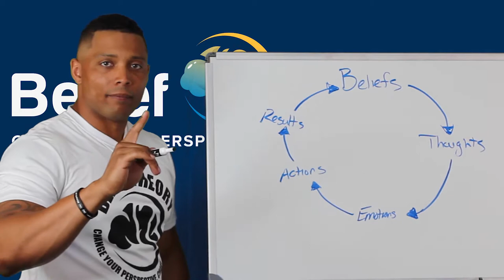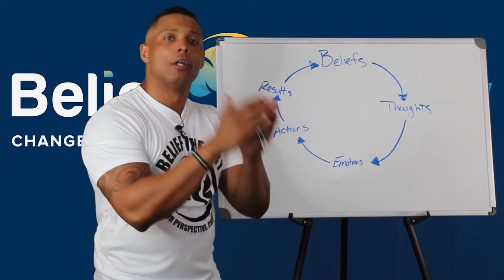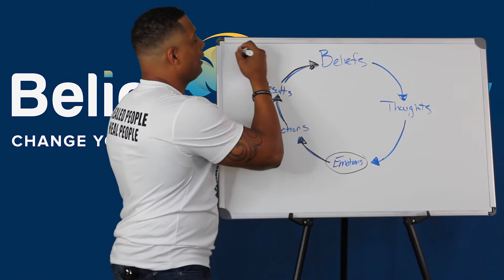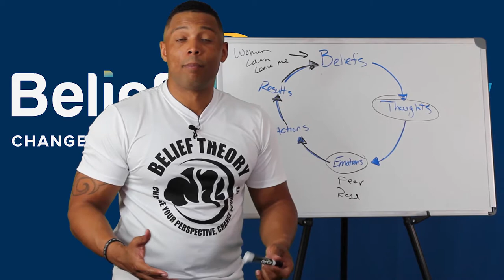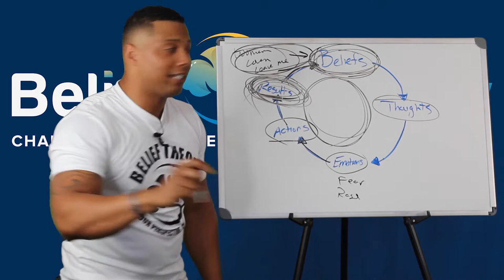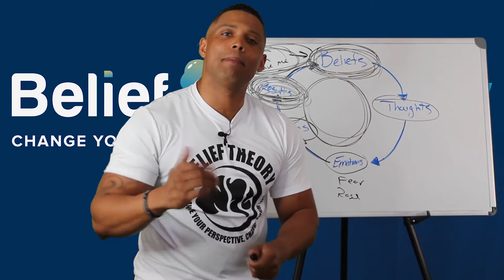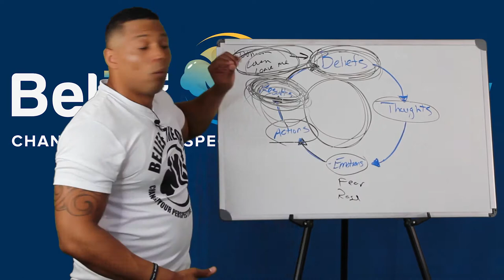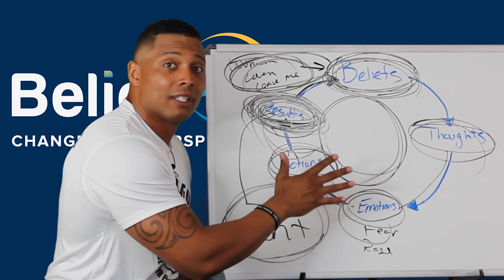Belief Cycle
Your beliefs control your thoughts, thoughts control your emotions, emotions control your actions, and your actions control your results. These results REAFFIRM your beliefs.

This can turn into a vicious cycle when the belief is a negative or limiting belief.

I specialize in helping people transform their belief system and self image so that they can unleash their potential and live unstoppable!